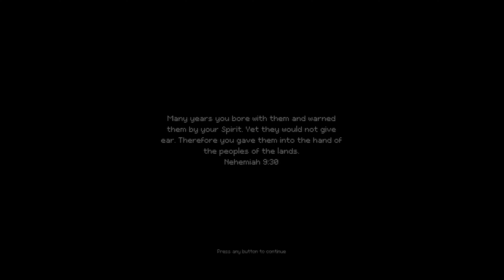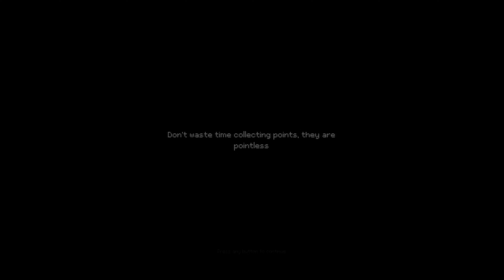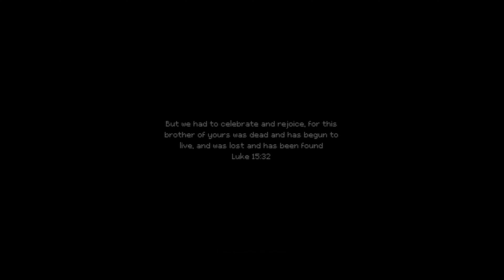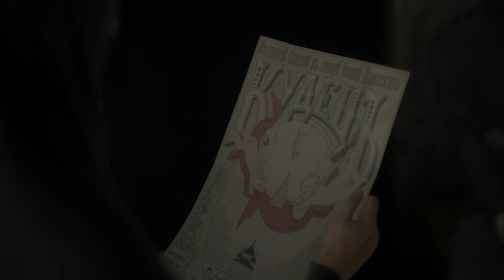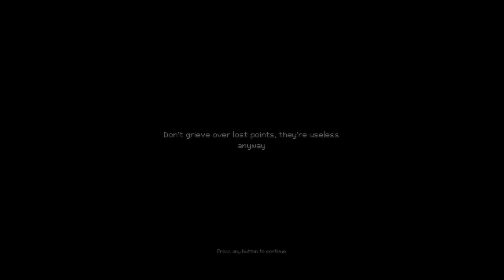INDIKA | FULL GAME | 4K - PART 1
INDIKA is a third-person, story-driven game set in a strange world where religious visions clash with harsh reality. It tells the story of a young nun who sets off on a journey of self-discovery with the most unusual, horn-headed companion by her side.

Indika’s unusual connection with the Evil One leads her on an errand beyond the safe walls of the monastery. The world she discovers can only be described as a wild combination of comedy and tragedy straight out of the novels by Dostoyevski. - xbox.com